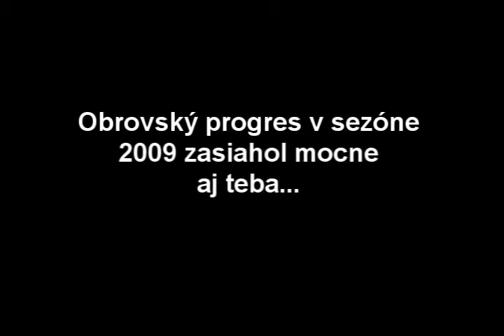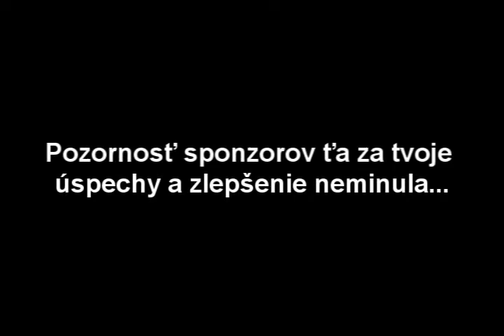rišo interwiev hotovo wmv.wmv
rozhovor s riškom marcinčinom  o sezóne 2009 a tak celkovo